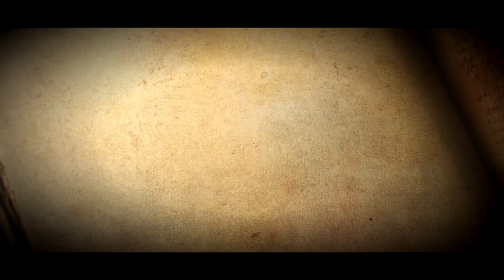[STEAL] เหลี่ยมบึ้มเรือฝรั่ง! | Sea Of Thieves